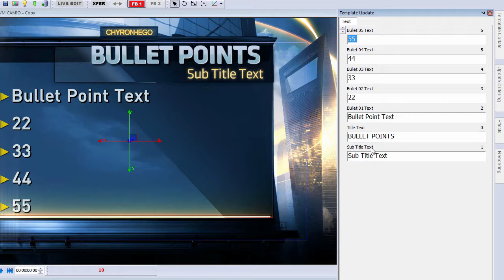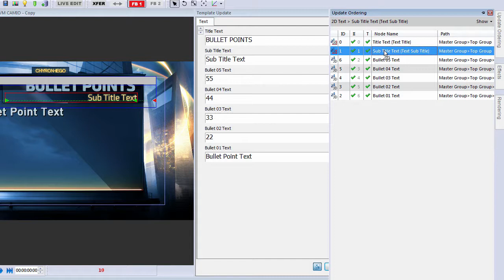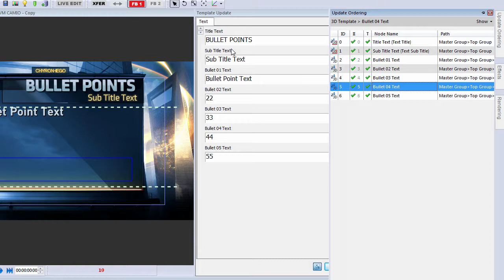LyricX - Tutorial (2017) - Template Update Ordering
In this tutorial, you will learn how to utilize the new menu feature in template update ordering in LyricX!